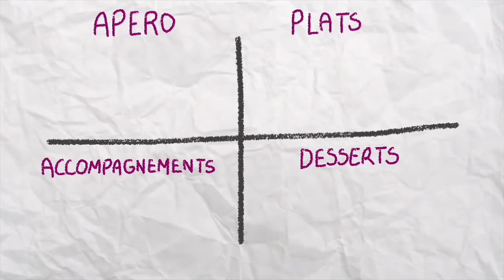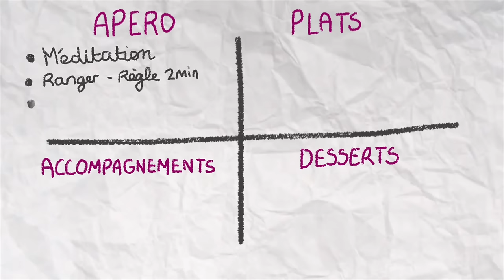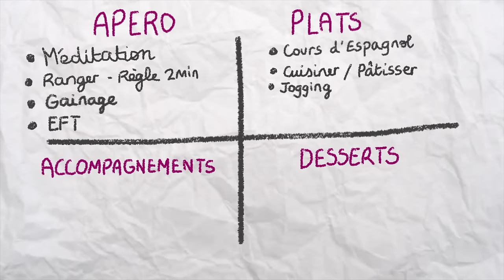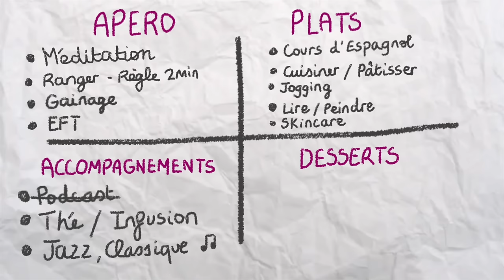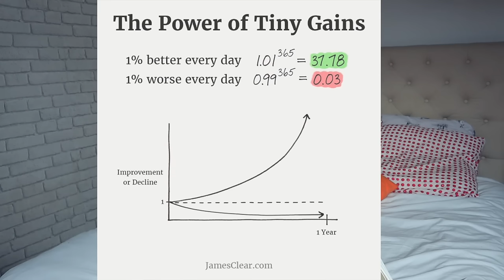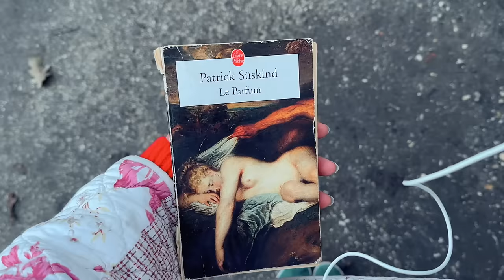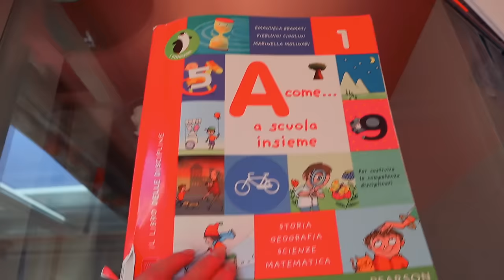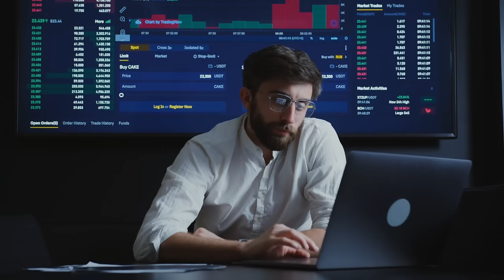Je vous ai caché un truc...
Camera : Canon M50
Micro : Sony ECM W2BT
Montage : Final Cut

Chapitres :
00:00 Course à pied
00:18 Dopamine Menu
06:08 Tâche d'achèvement
07:23 Prendre conscience
08:18 Backstage tournage
08:59 Instant Fashion
10:37 ANNONCE
14:07 Balade au parc et livres
14:54 Italien
16:15 Une marque incr
17:36 Ta vie en semaines
21:14 Ma vie d'auto-entrepreneure